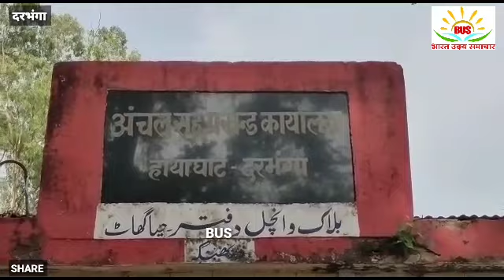दरभंगा के हायाघाटBDOने 2लोगों पर प्राथमिकी दर्ज कराया था जानिए पूरी सच्चाई